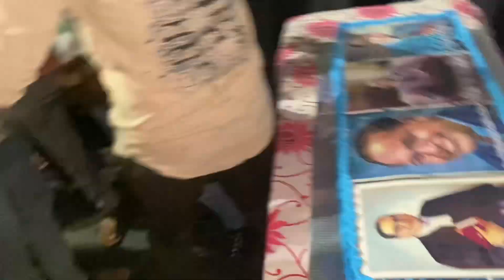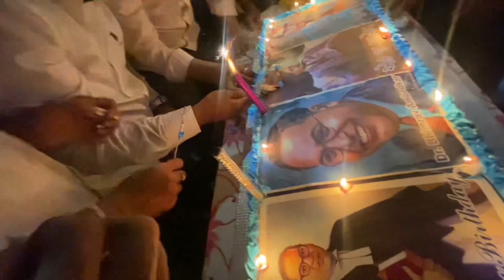Dr BR Ambedkar janm jayanti | celebrates in junagadh | samir balva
Good Morning Friends, kem chho mitro, Namaste and majama badha.
Hey friends, samir balva this side & thank alot for watching my videos. Please
"LIKE" the video if you enjoyed watching or also "COMMENT" if you want to Suggest something or Appreciate.